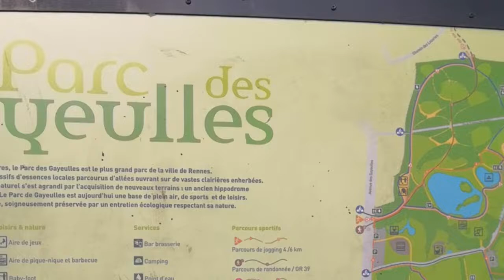Kinés du monde